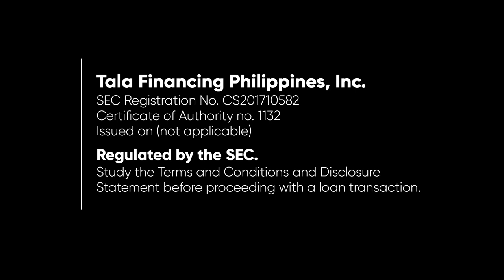Tala Radio Ad Q4 2022 30s (Philippines)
This is the Philippine Version of the Q4 2022 Radio Ad for Tala, a loan application approved by the Philippines' SEC.

DRPS Two 2842: Tala Radio Ad Q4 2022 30s (Philippines)